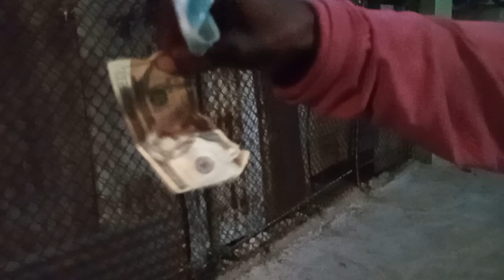Goaty Head Chip Mi Nuh Want Yuh Pup up Mi Bicycle